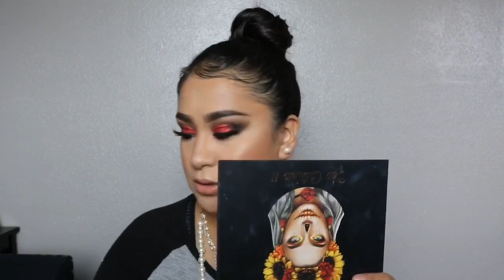Maquillaje Para Fiesta Con Glitter Rojo ❤️🖤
Hola como están espero que muy bien 😁.. El día de hoy les tengo este maquillaje para fiesta para eventos de noche oh para salir de noches ... espero que les guste y .Esperó que sea de su agrado.. Por favor no olviden de suscribirse 🙏🏼🙏🏼🙏🏼 Si aún no lo an echo.. darle like👍🏼👍🏼👍🏼. y compartirlo 🌎🌎🌎 que tengan un bonito día y las veo hasta la próxima 👋🏼😃😃✌🏼

Muchas gracias a cada una de ustedes por el apoyo que me an dado y tambien por tomarse su tiempo en ver mis vídeos se los agradezco de corazón y muchísimas gracias.. dios las bendiga🤗😘😊